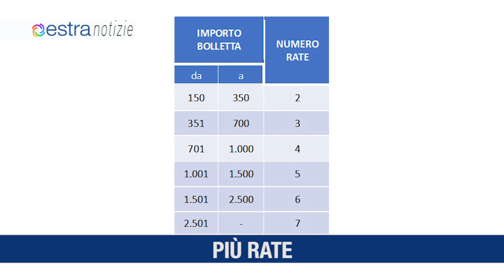ESTRA NOTIZIE Marzo 1 2023